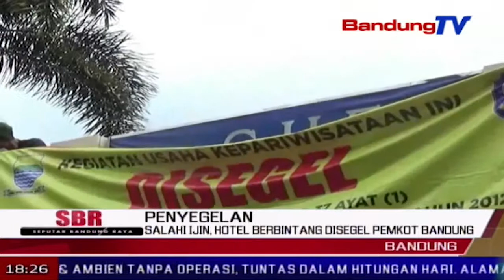Salahi Ijin, Hotel Berbintang Disegel Pemkot Bandung | SBR | BANDUNGTV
SBR | BANDUNGTV | FARHAT MUMTAZ | Karena salahi ijin usaha, pemerintah kota bandung menyegel hotel berbintang empat bernama sheo hotel, di jalan ciumbuleuit kota bandung. penyegelan dilakukan, guna memberikan efek jera terhadap pengelola hotel, yang tidak mengindahkan peringatan yang telah dilayangkan pemkot bandung.